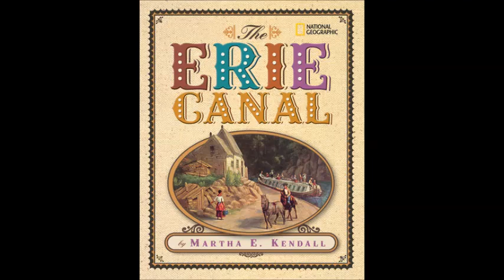January 5, 1910 Hugh Brannum, Erie Canal